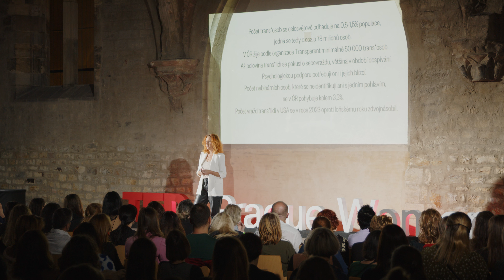Láska vítězí nad gendrem | Kateřina Jonášová | TEDxPragueWomen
Cesta matky transgender dítěte Na cestu ženského aktivismu ji přivedla práce pro proFem a téma domácího násilí. Působila v Gender Studies v týmu Paměti žen jako sběratelka příběhů. Biografické vyprávění se stalo její vášní. Založila genderovou agenturu gitA, platformu Prezidentka.cz a společně s Lenkou Papadakisovou projekt Učíme se příběhy. Z mediálního prostředí postupně utekla k divadlu. V současnosti působí jako dramaturgyně Divadla Na Fidlovačce. Kromě divadelní tvorby se zabývá transgenderem, komunitním školstvím a ženským podnikáním. Má dvě děti. This talk was given at a TEDx event using the TED conference format but independently organized by a local community.